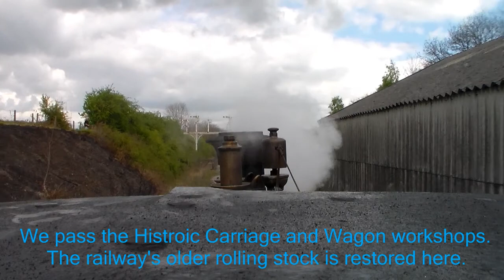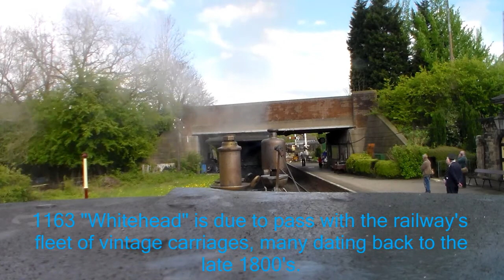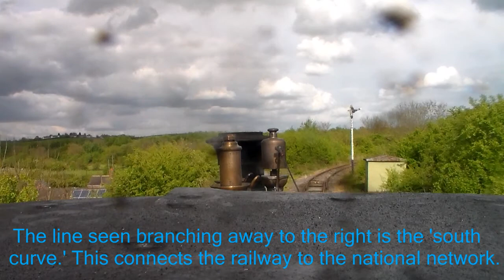A round trip with Lytham St. Anne's.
A round trip at the Midland Railway - Butterley on Peckett No 2111, Lytham St. Anne's.

The journey was filmed by attached the camera to the cab roof of Lytham St. Anne's during the railway's "Vintage Train Event."

The round trip starts from Swanwick Junction and ends at Swanwick Junction after doing a complete round trip of the Midland Railway - Butterley's running line.